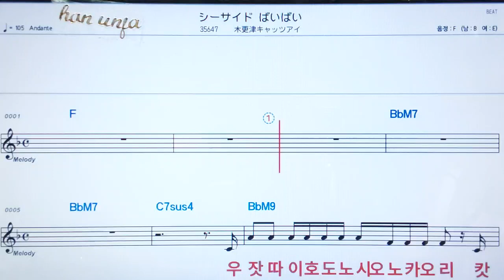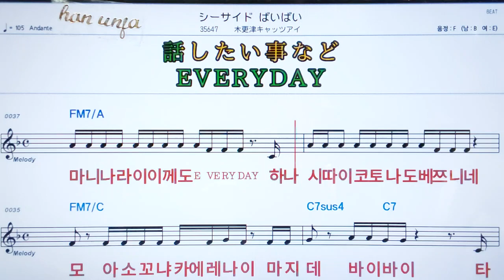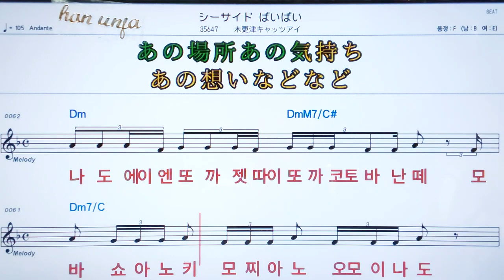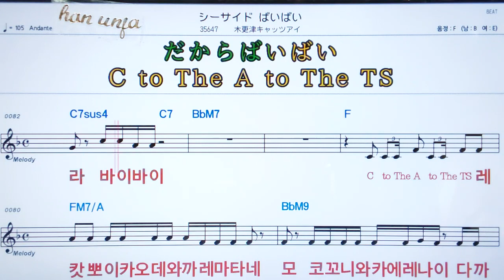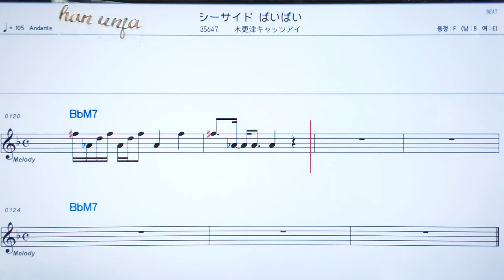💖시사이도바이바이/키사라즈카츠아이 ✌カラオケ.日本の曲( 한글 발음)악보, 코드 ,Karaoke*카라오케 반주